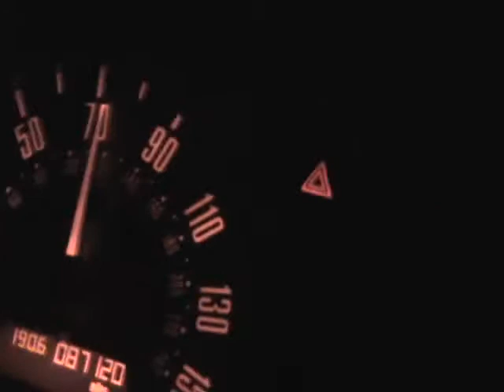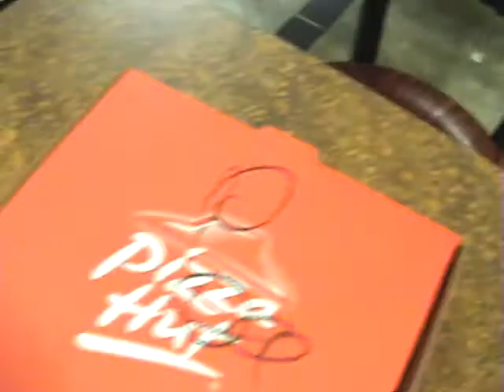ON MY WAY TO THE TAPOUT HOUSE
ME LEAVING MY LITTLE SHIT HOLE OF A TOWN! YAY! HOPEFULLY THE START OF SUCCESS. ONLY TIME WOULD TELL I SUPPOSE.